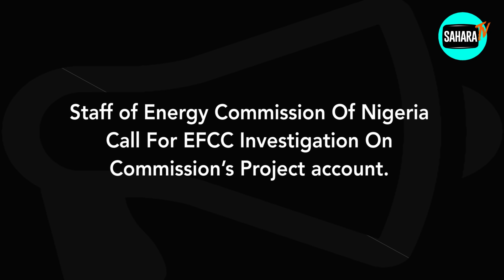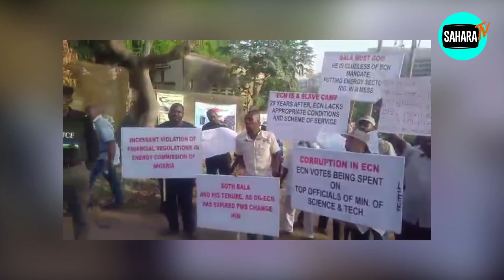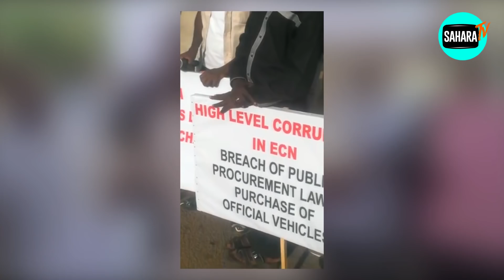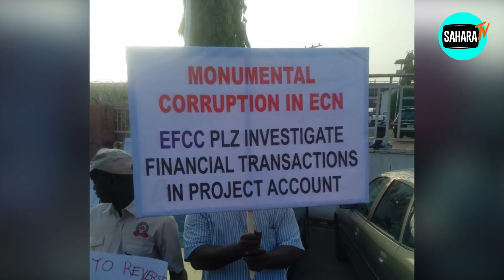Staff Of Energy Commission Of Nigeria Call For EFCC Investigation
Staff members of Energy Commission of Nigeria (ECN) have called on the Economic and Financial Crimes Commission (EFCC) to conduct an investigation on the commission’s project account.

The staff made the call on Tuesday during a protest that kicked off a three-day warning strike at the commission headquarters in Abuja.

The three days warning strike is to drive home their demands for better working condition and the sack of the Director General (DG) of the commission, Professor Eli Jidere Bala who they accused of incompetence and impunity.